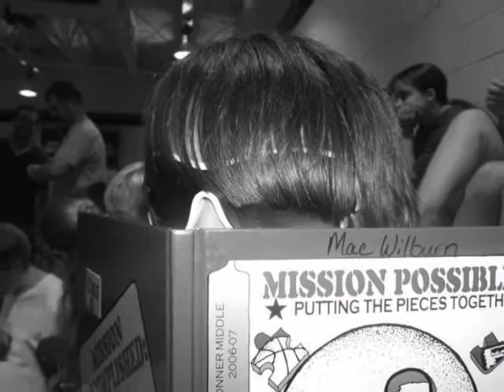To my 8th grade Friends!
this is a video of of my last year's time in 8th grade.
although im in the last half of my 9th grade year, i still don't want to forget some of the best times i've had in my life.

yes the video is very short but i think the message will get across fine.
im so proud of everything that happened that year.

we became the only middle school choir to get all distinguised at Festival (pretty much a place where you go sing and get graded on it)

We Signed Rachel's challenge in support to have a better school community.

We held the first middle school "lock in for life" all nighter for raising money for cancer

We had the best ever dances!!!

we took the best tip to kings island!

We where the first cast EVER to perform the JR version of West Side Story!
the bonds made then will last forever.

and we proudly graduated after 3 years, together.

i love all my friends and im so proud of what we acommplished in just one year, and we know we couldn't do it without each other.

I stole lots of pictures of my friend's myspaces, so thank you...

mac
samantha
kristen

even though i didn't ask..haha.